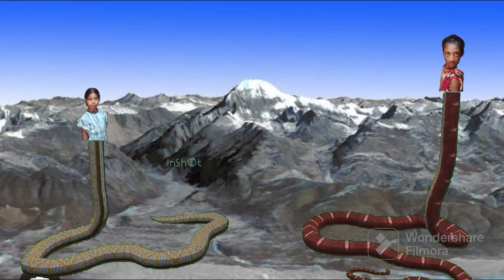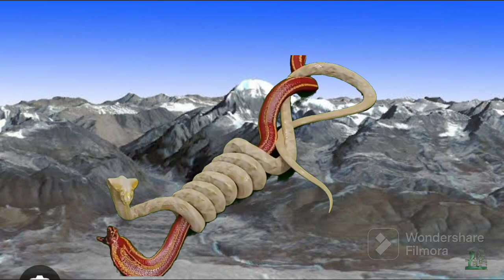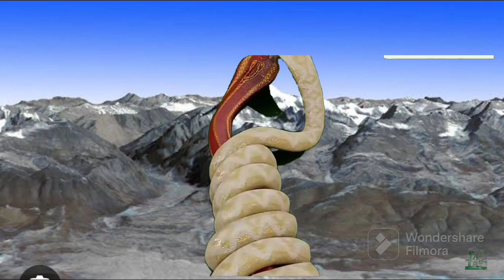please like and subscribe part 2 নাগিনৰ কাহিনী Thank you for 20k views gyas